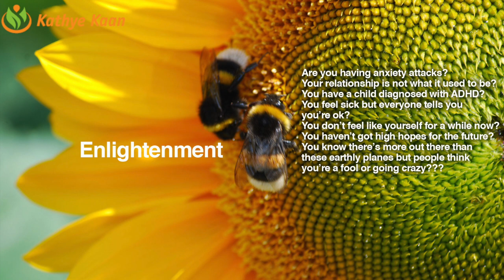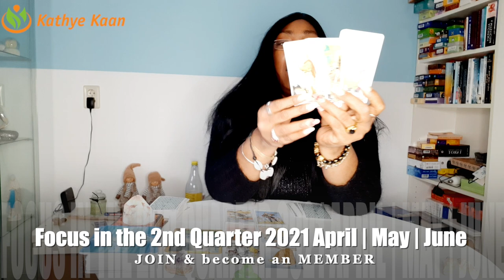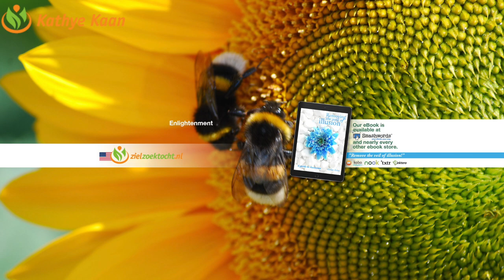LEO APRIL MAY JUNE 2021 Reading 💝 The news will come in 🌹 Quarterly Tarot Spread 💫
Quarterly Tarot reading for Leo signs.

Kathye